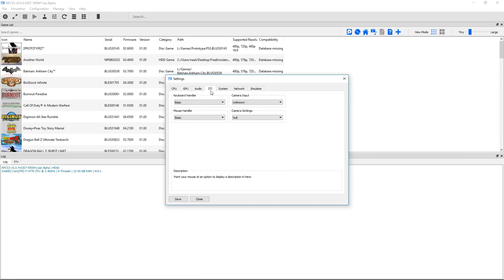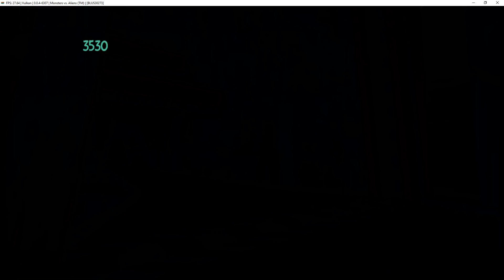RPCS3 Emulator 0.0.4-7534 | Monsters vs. Aliens (Vulkan) | Sony PS3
Monsters vs. Aliens running on a Windows PC via the RPCS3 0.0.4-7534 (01/11/2018) PS3 emulator.  Download the emulator from our site:

Note that the GUI interface of RPCS3 shows it as a different version for whatever reason, but it is actually 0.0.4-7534.